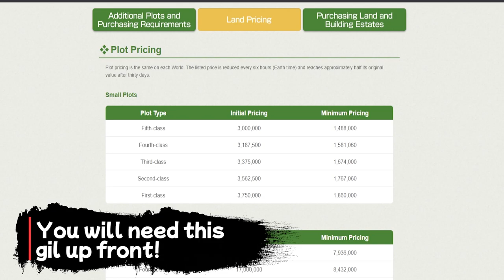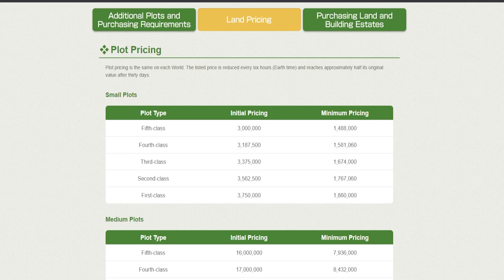Prepping to buy a house! A quick guide to FFXIV housing!